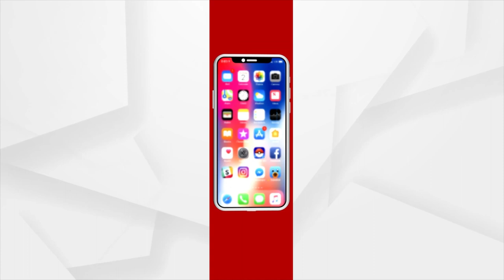Let's make the Rath Yatra Plastic free this year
Let's make the Rath Yatra Plastic free this year, says Union Minister Dharmendra Pradhan.